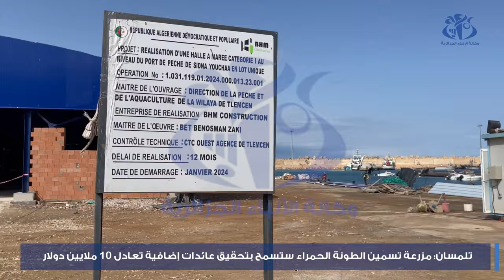تلمسان : مزرعة تسمين التونة الحمراء ستسمح بتحقيق عائدات اضافية تعادل 10 ملايين دولار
تلمسان (وأج) - قال وزير الصيد البحري والمنتجات الصيدية أحمد بداني اليوم الاثنين من تلمسان بأن مزرعة تسمين التونة الحمراء بميناء "سيدي يوشع" بتلمسان مشروع استراتيجي في الجزائر، سيسمح بتحقيق عائدات اضافية تقدر بعشرة ملايين دولار.